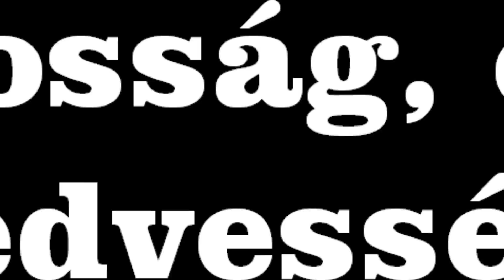Vastag Tomi a GLAMOUR Women of the Year díjátadón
A fiatal és vidám énekes interjúja Fábián Erikának a divatikon.hu csinos riporterének. Szuper fotókat láthatsz még Tomiról a oldalon, nézd meg...